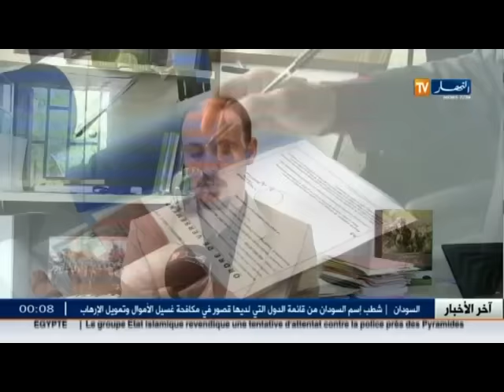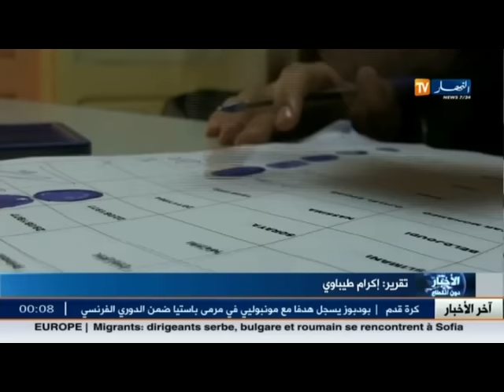هكذا تتم عملية تسليم أوامر دفع الشطر الثاني لصيغة LPP